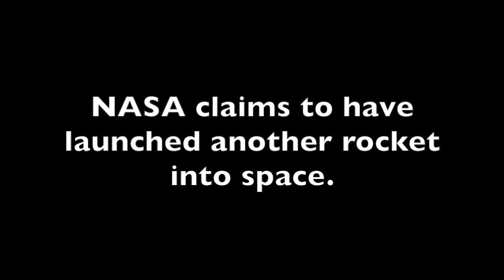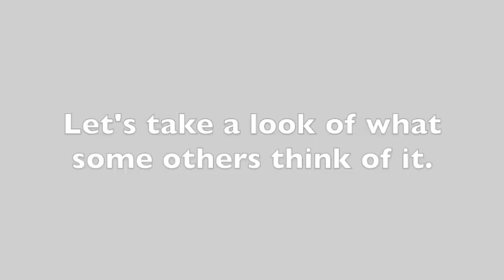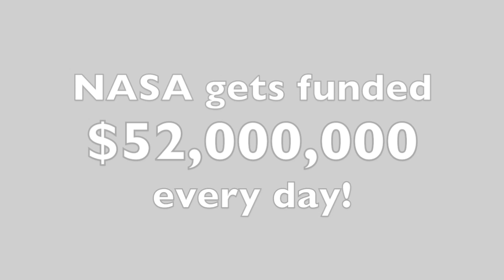RECORDED LIVE 11/18/17 Launch of Delta II Rocket. NASA fraud to hide FLAT EARTH